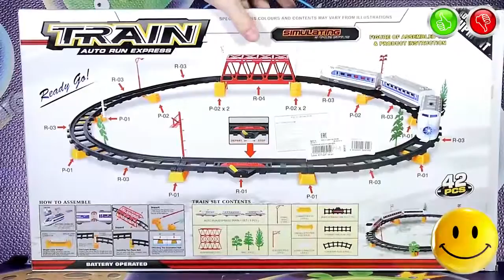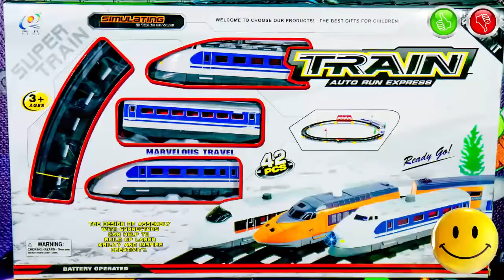Train Auto Run Express Toy Model Railway with Passenger Train - TOYS FOR KIDS